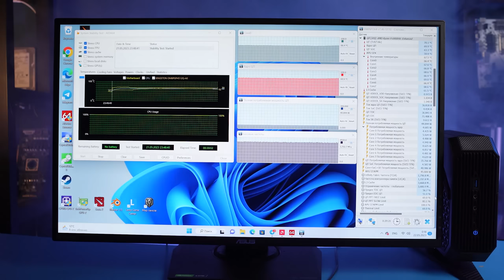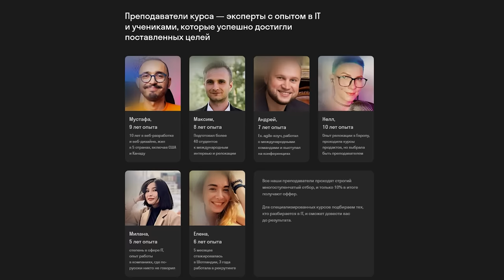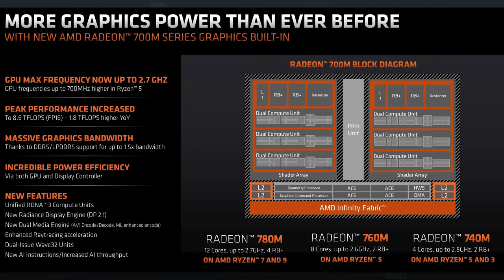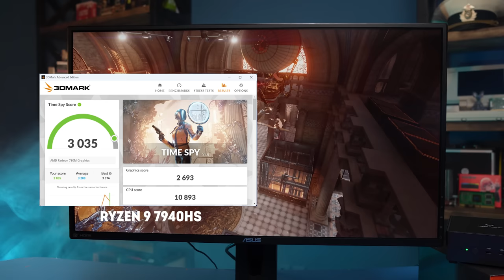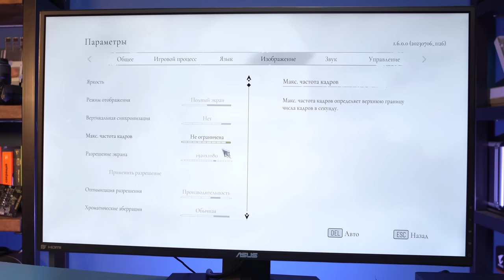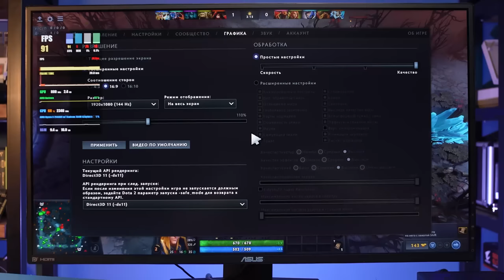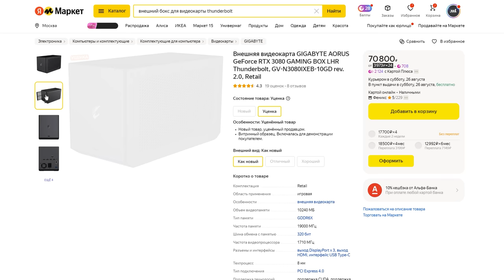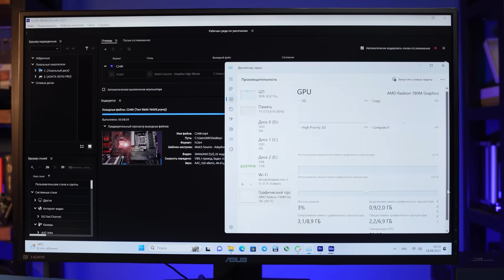Быстрее твоей дискретки | Тесты Radeon 780M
Может ли встроенная графика быть на уровне самой популярной видеокарты в Steam – GTX 1650? Тянуть игры FHD, поддерживать трассировку и 8К видео? Проверяем возможности самой быстрой в мире встройки – Radeon 780M – в мини-ПК Minisforum UM790 Pro на Ryzen 9 7940HS.

00:00 – Вступление
03:03 – Характеристики
04:44 – Тесты в синтетике
06:45 – Тесты в играх
13:29 – Итоги

Реклама. ОАНО ДПО "СКАЕНГ", ОГРН: 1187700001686.

ERID: Kra23rot4